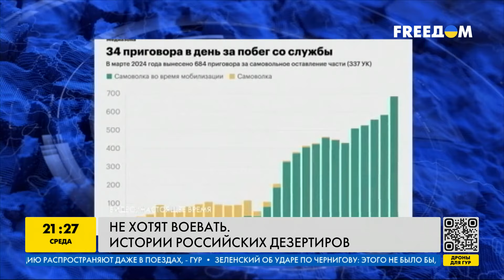Они УСПЕЛИ СБЕЖАТЬ с РФ! Россияне БЕГУТ со службы. Истории российских дезертиров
В марте российские суды вынесли около 700 приговоров за побег с военной службы. Многих россиян после таких решений все равно отправляют на фронт. Но есть солдаты и офицеры, что успели сбежать со страны.